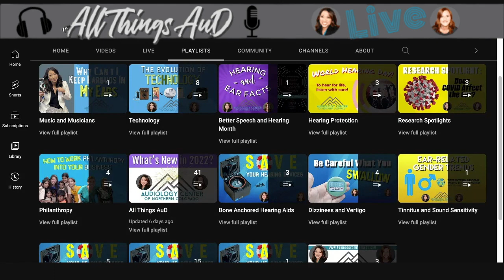Being a Flexible Audiologist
We see many different types of patients and are able to obtain results if we have a bag of "tricks" to help us be flexible and think "out-of-the-box". Sometimes this means we have to be able to pivot and change the way we work right in the middle of an appointment.

Today, on a new episode of AllThingsAuD, come join Dr. Natalie Phillips, and return 4th year extern, Hailey Guyette, as they discuss

- What makes a "difficult to test" patient
- What are some "different" tests to obtain data
- What are some tricks of the trade
- Ideas to be a FLEXIBLE Audiologist

If you are an Audiologist, please come join in the conversation and share your ideas LIVE with us as well!

We ARE AudioCenterNoCo